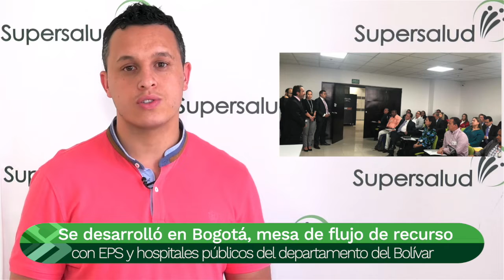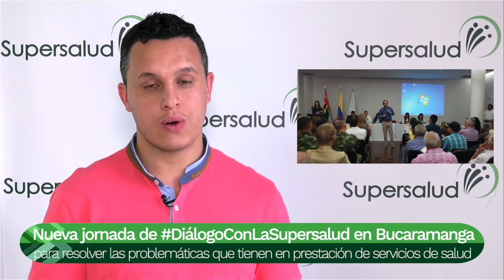Notisalud del 18 al 22 de febrero de 2019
La Supersalud en un minuto. Las noticias más importantes de la semana del 18 al 22 de febrero de 2019 en nuestro